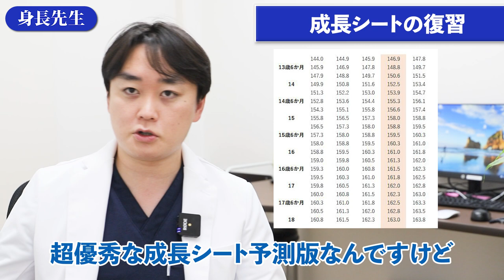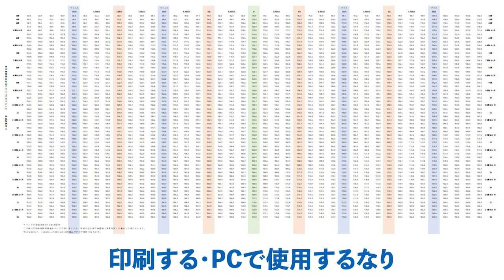【無料配布】チャンネル登録１万人記念！最終身長が簡単に予測出来る成長シートを無料配布！GET方法は動画内にて説明！【パスワードは4分2秒付近で発表】【修正：PDFのみで配布！EXCEL配布しません】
■目次
00:00 オープニング
01:41 成長シート配布決定
02:20 成長シートの復習
02:46 配布の方法について
04:02 パスワードについて
04:26 エンディング

成長シートGET条件と手順
条件1　身長先生の事が好き
条件2　転売や転載等利益目的に使用しない。個人利用のみ

成長シート希望の旨お伝え下さい
LINEにて秘密のURLをお送りします

手順3　URLをクリック
動画内で発表しているパスワード(s u)を入力
ヒント動画：　04:02 パスワードについて　を参照して下さい
PDFファイルにてダウンロード頂けます。（EXCELファイルは今回配布中止としました。）

【修正：PDFのみで配布！EXCEL配布しません】【修正：PDFのみで配布！EXCEL配布しません】【修正：PDFのみで配布！EXCEL配布しません】【修正：PDFのみで配布！EXCEL配布しません】【修正：PDFのみで配布！EXCEL配布しません】【修正：PDFのみで配布！EXCEL配布しません】